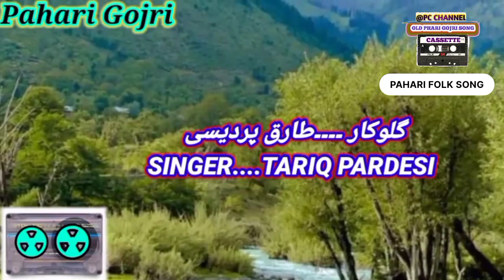Meem Laa Yari Pak Vali // pahari Gojri Geet // Folk Gojri pahari // Tariq pardeasi Superhit Song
SINGER. TARIQ PARDESI
LAYRIC. UNKNOWN
RECEORDING. UNKNOWN
OPLOD. PCC
CHANNEL...OWNER. SADDAM HUSSAIN
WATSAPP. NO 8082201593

🙏🏿🙏🏾🙏🏿 .میرا دوسرا چینل سبکربے
(Strong Things Vlogs )👇🏿👇🏿👇🏿
copyrights:©POURANI CASSITE pourana  gulukar phari gojri song
{©OLD SINGER® .پورانہ گلوکار کچھ نام} 👇🏿
1.ABDUL QAYOOM PAKHNOO favrte 🖤
2.DRIVER BASHIR DILJANI
3.MOHD SHAHEEN LOLABI
4,MOHD SHAFI PARVAZ
5.FAREED AHMED PARVAZ
6.MASTER FAREED PARVAZ
7.MANJOOR SAFRI
8.ZAMAN SALENI
9.ABDUL MAZEED ZINDADIL
10.BAGEM JHAN
11.RAFI POUNCHI
12.KALIM MUSTANA
13.ABDUL RASHID PARVAZ
14.RASHID PARVANA
15.NOOR JHAN
16.MOHD ALTAF
17.MAST JHANGIR
18.ZUBIDA
19.IQBAL MALENGAMI
20.BARQET ALI QURESHI
21.QASIM MUSTANA
22.MIR MOHD DEVANA
23.HILAL RAHI
24.HAMEED KHAKI
25.FIAZ CHOHAN
(All Marasi )
.👆🏿BAKI SERA GULUKER JISKA NAM BUL GIA MAF KERNA .🙏🏿🙏🏿🙏🏿🙏🏿🙏🏿
ALL KUWARA SINGER
ALL J&K SINGER,
ALL PAKISTANI SINGER phardi gojri people
ALL AFGANSTANI SINGER phardi gojri people
میرا چنیل پر پورنی کیسےٹ اوپلاود ہوتی ہے
 پورنی یاد گری ہے اس چنیل پر کوکا جب میرا چنیل بنانا کا مقصد اک ہی ہے کپوارہ کے پورانہ گلوکار کی یاد والا چنیل ہے اآل کسمیر پاکستان افغانستان باکی جیت وی ہے فردی گوجری جوبن والا
gojri song
gojri bait
gojri pahari sonh
gojri geet
pahari gojri
pahari gojri qissa
gojri pahari naat
pahari gojri old geet
gojri pahari saiarfi
pahari gojri album
gojri pahari mahyia
copyright:© POURANI CASSITE purana gulukar phari gojri song
⚠🚫. IMPORTANT NOTICE. ⛔⚠.
🙏🏾🙏🏾PLESE DO NOT RE OPLOAD MY VIDEO TO OTHER CHANEL 👈🏿👆🏿👊🏿
برا کرام اپ مری ویڈیو کو اپنا چنیل پر اپلوڈ نہیں کر سکتا ۔۔۔۔